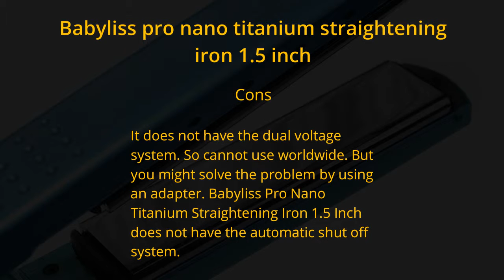BH09 babyliss pro nano titanium straightening iron 1 5 inch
If you have curly hair, you must wash your hair and before straightening make it sure that your hair is dry. You can get the best result if you make very small sections at a time. If you maintain the proper rule before straightening, definitely your hair would remain straight for all day long without any damage.

If you have fine hair then just go for the Babyliss Pro Nano Titanium Straightening Iron 1.5 Inch. After a right number of passes your hair will be seen as bone straight. Almost there is no pull or tug. No need to worry if your hair is long.